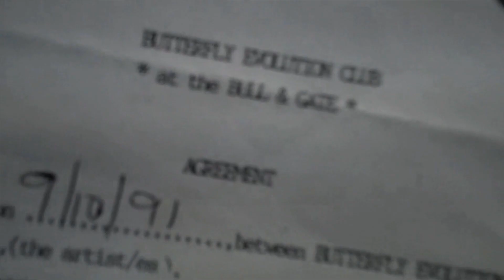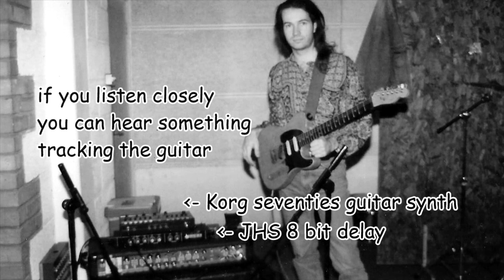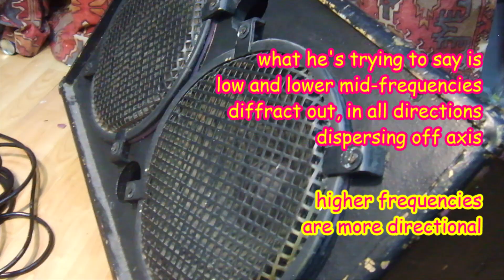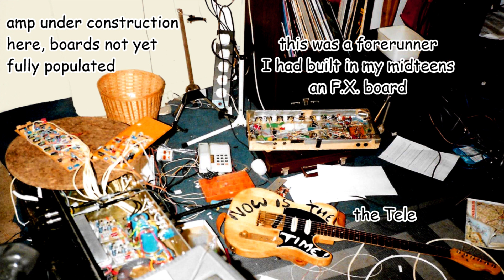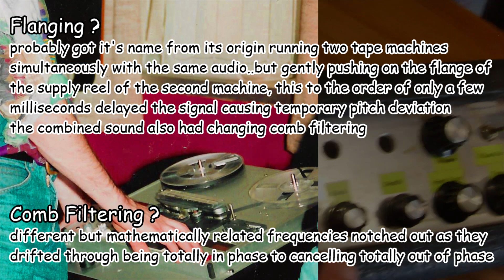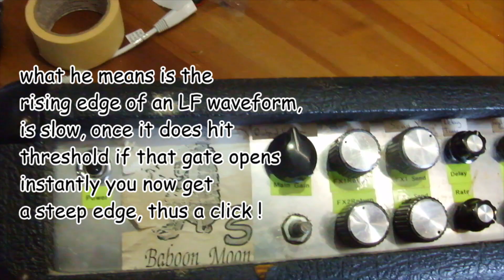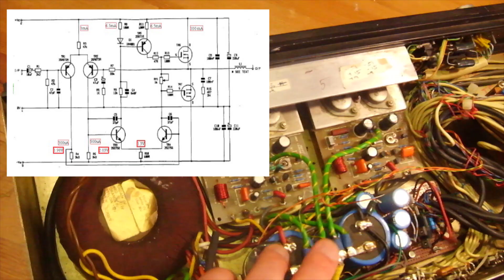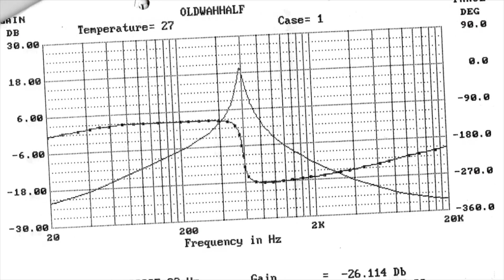Story of the world's most unique Guitar Amp...parking and a baboon.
The first in a series of educational vids about audio. This extended episode of "Audio with Cazom" tells the story of the unusual vintage amp designed, built and gigged by ideas sorceror, songwriter and guitarist Kayulta.  Drawing on experience working as a professional amp/guitar tech throughout the eighties, a youthful 20 year old dug out test kit, some parts, and a soldering iron to build a very unique "fx head" to gig around the London indie rock scene of the early nineties. With archive gig clips and photos the amp, its creator, and one "blonde"  travel 30 years from the Camden flat where it was built through a variety of gigs and unusual projects. The video journeys out from the vibrant nineties London indie scene to Liverpool's famous Cavern Club and Paul McCartney's L.I.P.A .
On stages big and small with sessions from Toerag studios to Maida Vale this film is a tale of Volts and Vehicles, of Sonics and Electronics.
"Audio with Cazom" will be a continuing series with videos on audio and electronics and modifying and explaining gear, so we'd love to hear your ideas for those areas of audio theory and guitar electronics you would like to learn about or have explained.